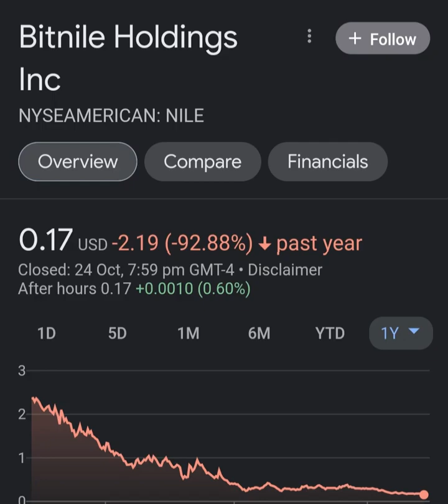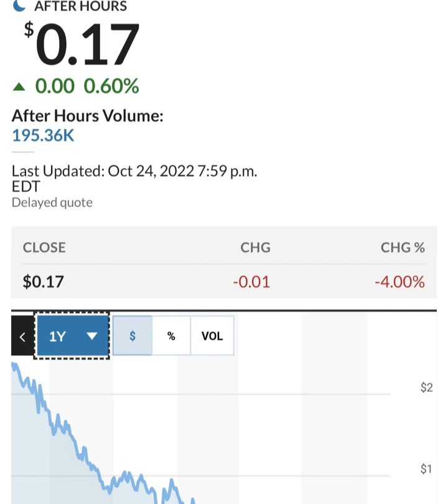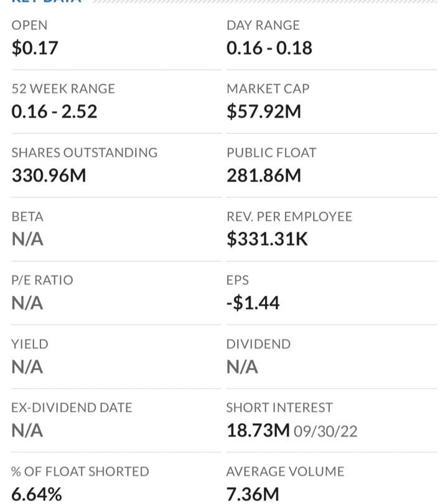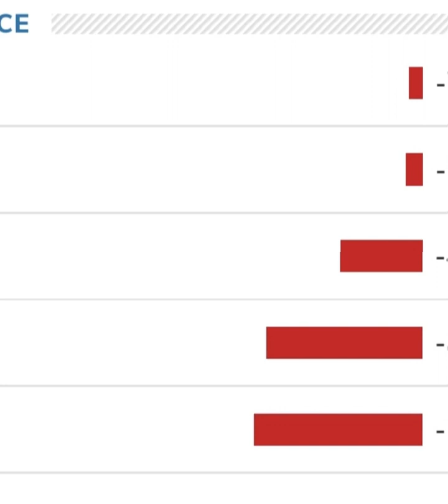🚨 NILE Stock Bitnile Holdings NILE STOCK PREDICTIONS NILE Stock Analysis STOCK MARKET NILE